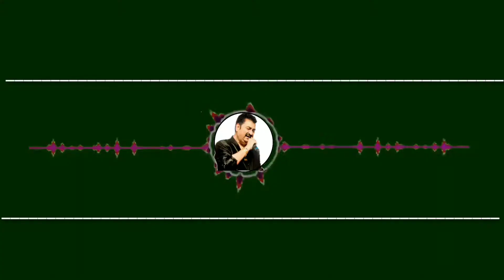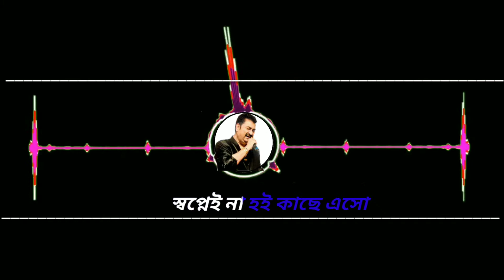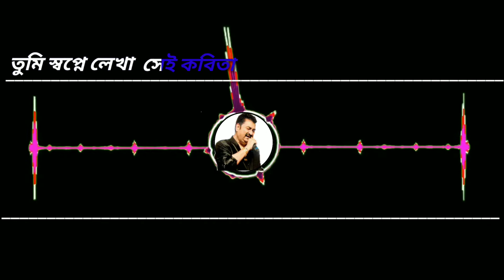➡ Kumar Sanu - Tumi Sopne Lekha Sei Kobita | Best Video Lyric Song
➡ Note : All In This Video Are Belongs To Respected Owners" I'Am The Not Owner Of These Videos.

_I do not own the audio or footage in this video.

➡ HB Melody Songs